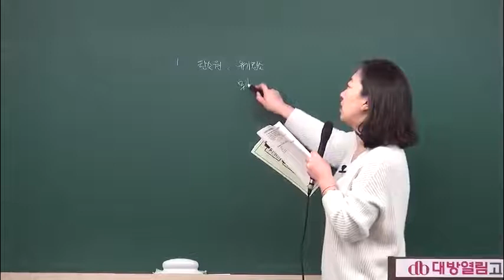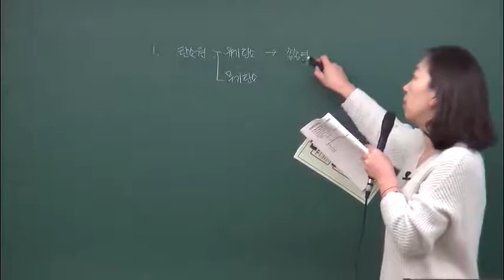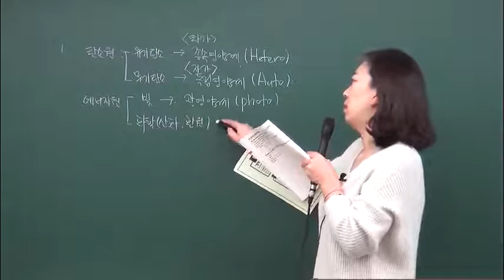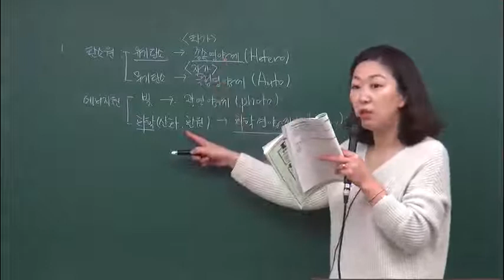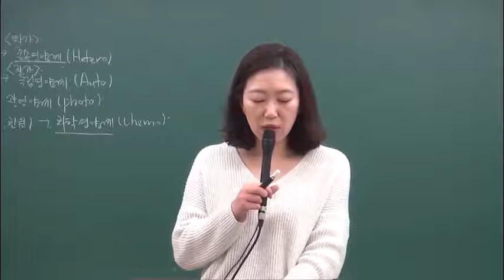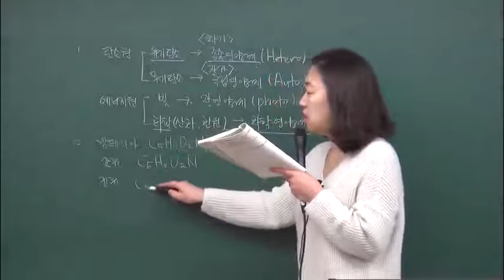환경직공무원 학원 2020 환경공학 단원별 문제완성 04강